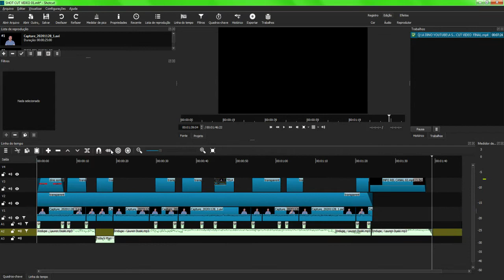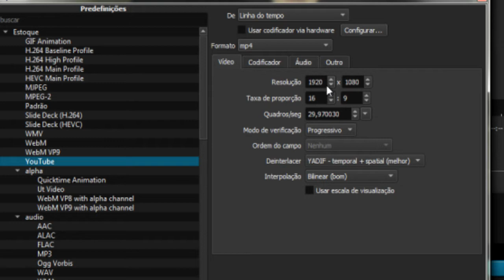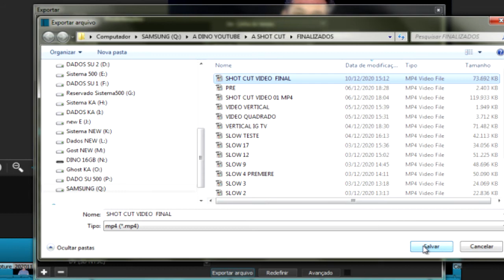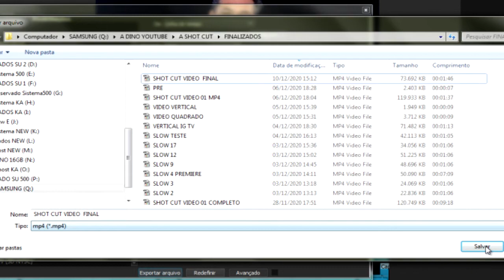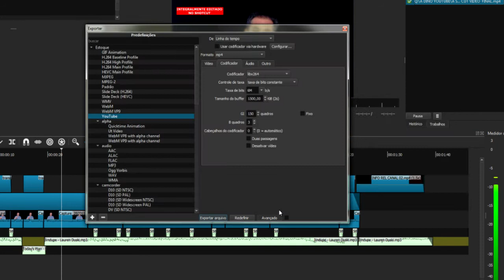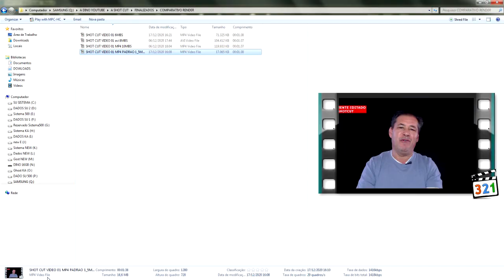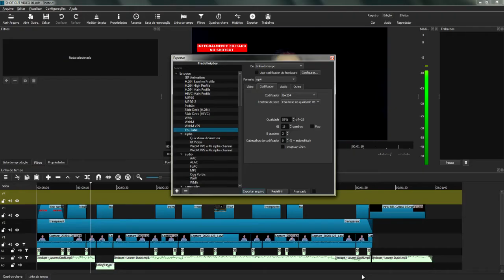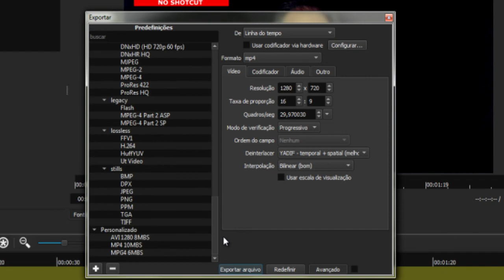Shotcut EDITOR DE VIDEO GRATUITO dicas para renderizar melhor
O editor de vídeo Shotcut, GRATUITO, opensource,  é uma excelente alternativa para quem precisa  editar vídeos de forma profissional,  sem recorrer aos softwares pagos...
Está série mostra as dimensões e as vantagens de editar de maneira avançada no shotcut.
Coloquei minha experiência de editar, por mais de 10anos, e dou dicas preciosas para você agilizar suas edições.
Com o Shotcut você pode editar no PC ou Notebook, usando Linux ou ambiente WINDOWS,  roda no win7 ao win 10.